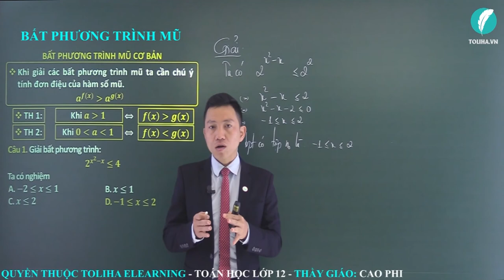Bất phương trình mũ - Hàm số luỹ thừa - Hàm số mũ - Hàm số logarit - Giải Tích 12 (ví dụ)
Bất phương trình mũ (ví dụ)
Học trực tuyến đầy đủ bài giảng, bài luyện tập tại:

TOÁN 12